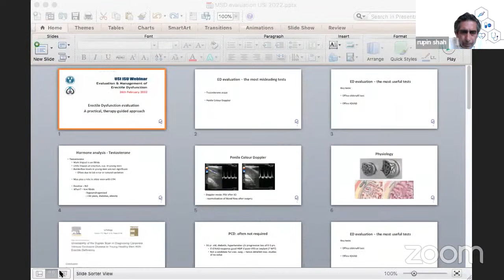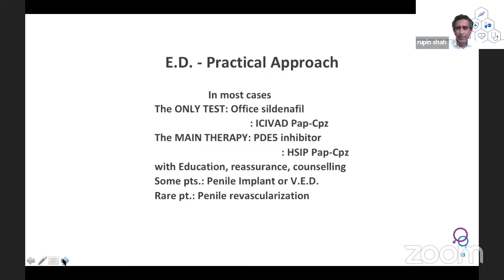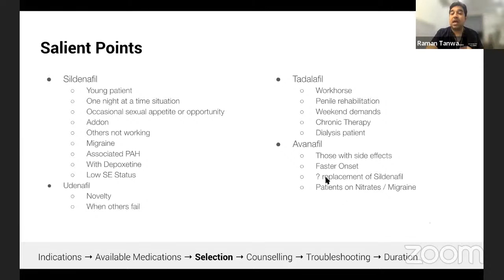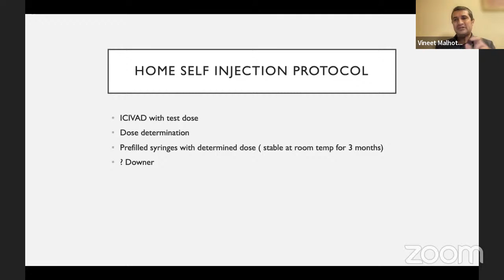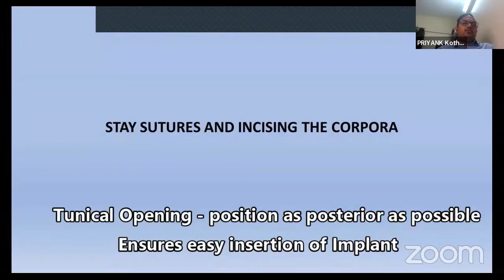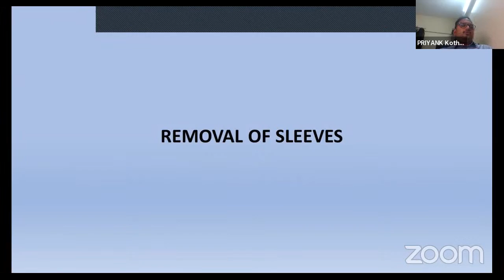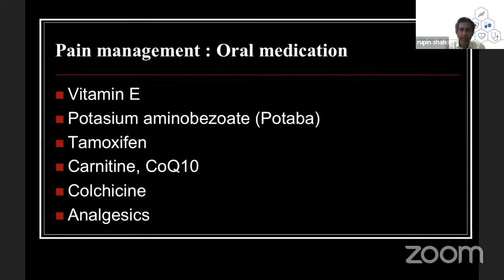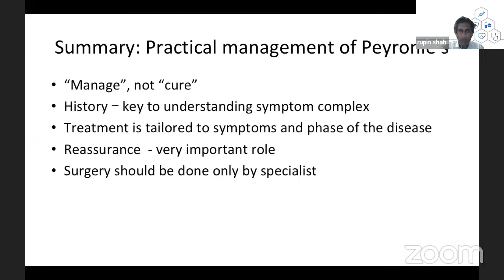USI - ISU Webinar | Evaluation & Management of Erectile Dysfunction | 26th February 2022